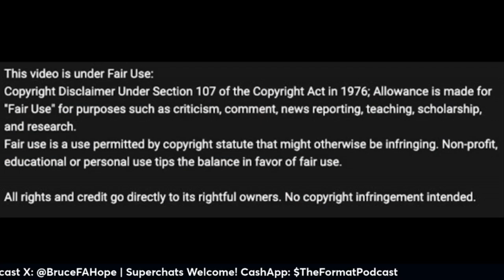Week Five Pick 'Em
The guys make their picks for Week five of the NFL season.